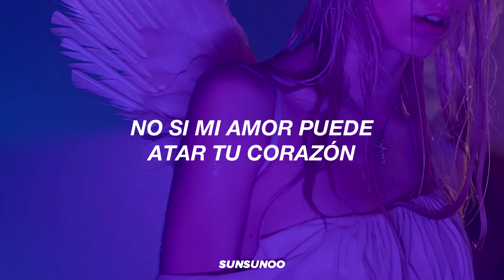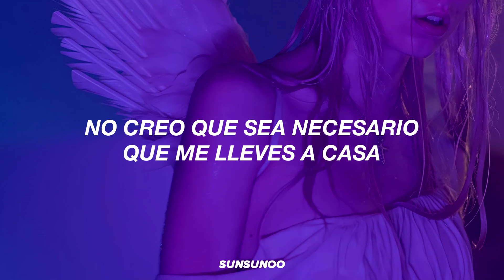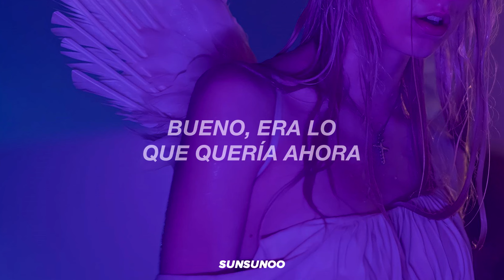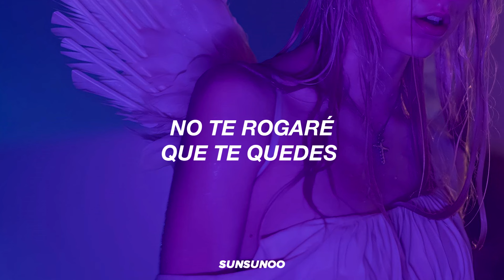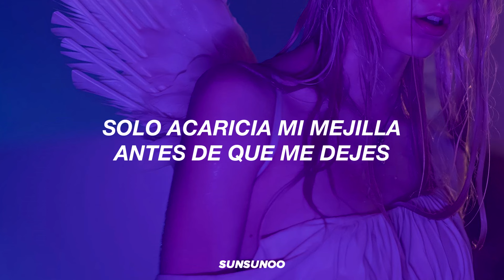Juice Newton - Angel Of The Morning (Traducida al Español)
Lyrics:

[Verse 1]
There'll be no strings to bind your hands
Not if my love can't bind your heart
There's no need to take a stand
For it was I who chose to start

[Pre-Chorus 1]
I see no need to take me home
I'm old enough to face the dawn

[Chorus]
Just call me angel of the morning, angel
Just touch my cheek before you leave me, baby
Then slowly turn away from me

[Verse 2]
Maybe the sun's light will be dim
And it won't matter anyhow
If morning's echoes say we've sinned
Well, it was what I wanted now

[Pre-Chorus 2]
And if we're victims of the night
I won't be blinded by the light

[Chorus]
Then slowly turn away, I won't beg you to stay with me

[Bridge]
Through the tears
Of the day
Of the years
Baby!

[Chorus]
Just touch my cheek before you leave me, darling

Juice Newton - Angel Of The Morning  (Traducción al Español)
Juice Newton - Angel Of The Morning (español)
Juice Newton - Angel Of The Morning (subtitulada al español)
Juice Newton - Angel Of The Morning (subtitulos español)
Juice Newton - Angel Of The Morning (spanish)
Juice Newton - Angel Of The Morning (letra en español)
Juice Newton - Angel Of The Morning (letra traducida)
Juice Newton - Angel Of The Morning (en español)
Juice Newton - Angel Of The Morning (sub. español)
Juice Newton - Angel Of The Morning (Lyric)